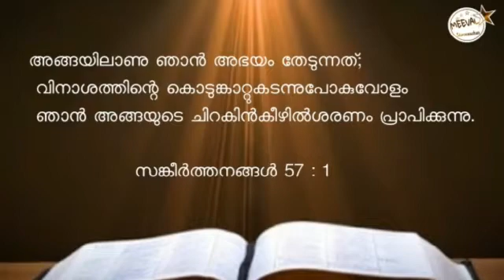Good Night messages, (Meeval Night) ft- fr. Starzon